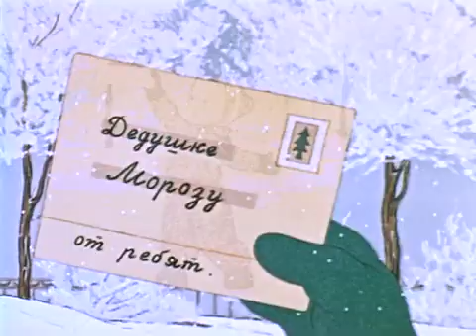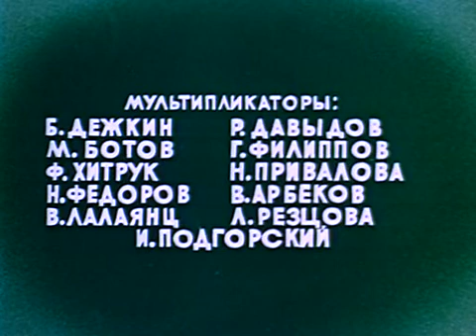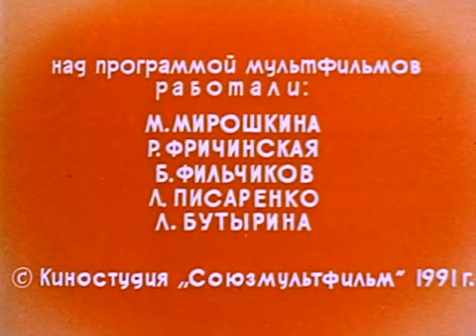Праздник новогодней ёлки